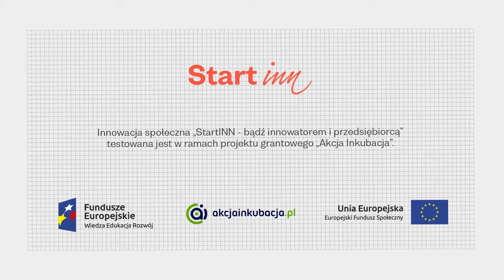O rozwoju produktu #1.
Piotr Hołubowicz - Seedia